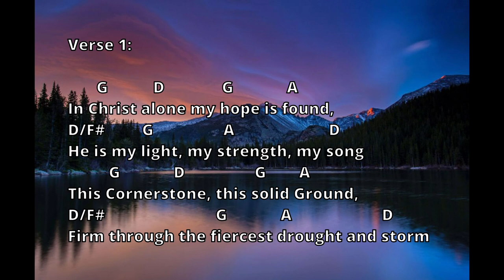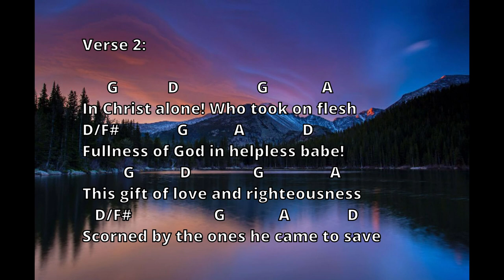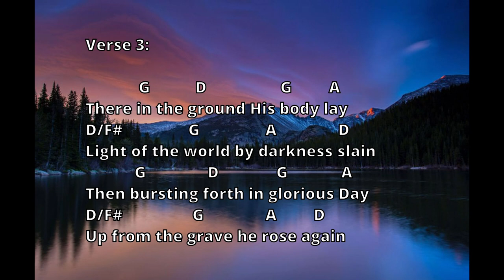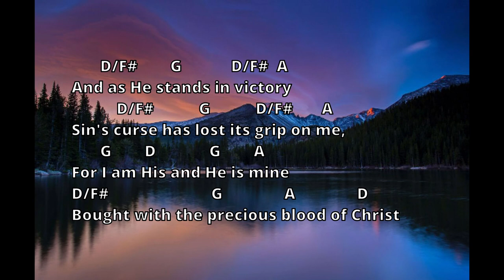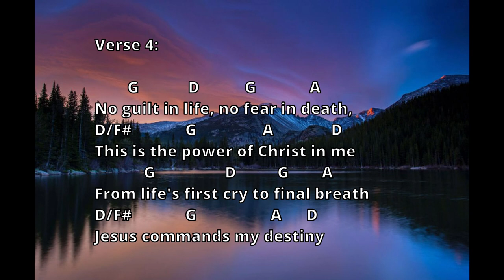IN CHRIST ALONE (MY HOPE IS FOUND) Lyrics & Chords - Keith Getty